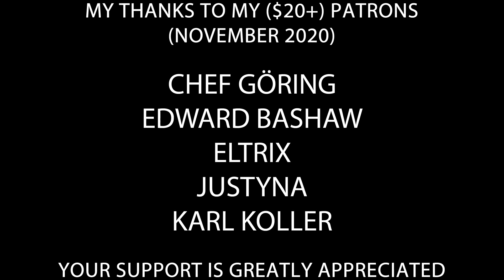Hitler is informed Biden will win the election